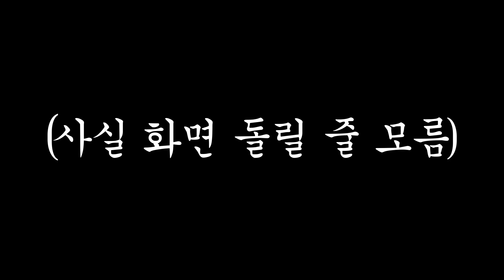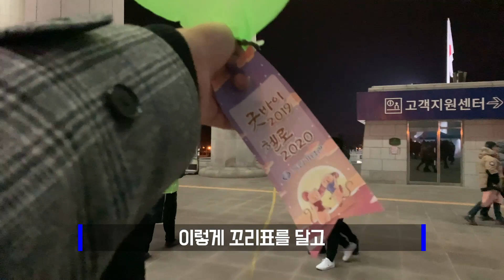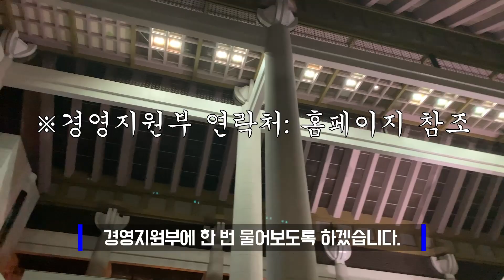1월 1일 출근 실화?! 새해 일출 보며 떡국까지 먹는 독립기념관 해맞이 행사 현장!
시청자 여러분! 다들 떡국 많이 드셨나요?

독립기념관에서는 매년 1월 1일 새해 맞이 행사가 있다는 사실 알고 계셨나요?!
저도 행사 한 번 참가해보겠다고 꼭두새벽에 출근 했다가 바로 후회했지만...
그래도 방문객들과 새해를 맞으며 산뜻한 한 해 출발을 하고나니 너무나 뿌듯하네요!!

한 살 더 먹으며 몸은 점점 늙어가지만.. 올 한 해 독립기념관에서 더 힘차게 재미난 콘텐츠 만들어보도록 하겠습니다.